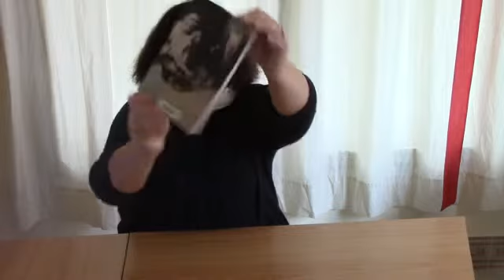Sílvia Fortuny - llibres - La casa en el exilio, de Evelyn Juers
Heinrich Mann